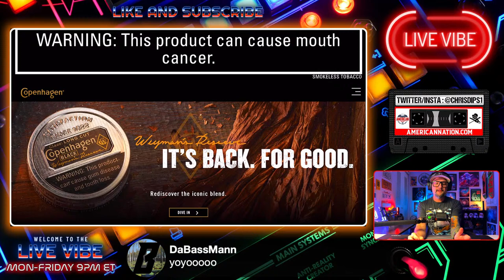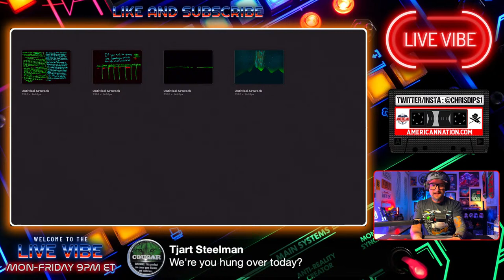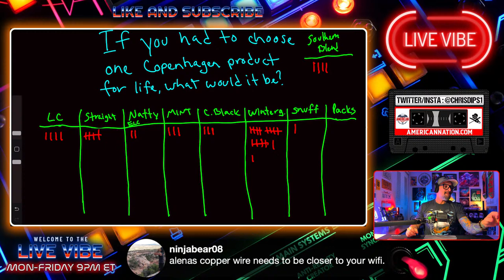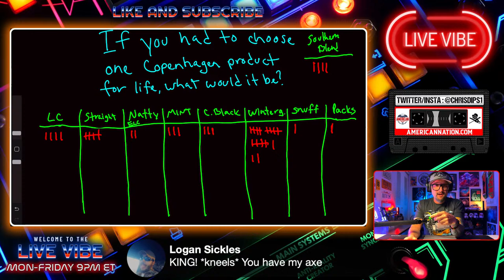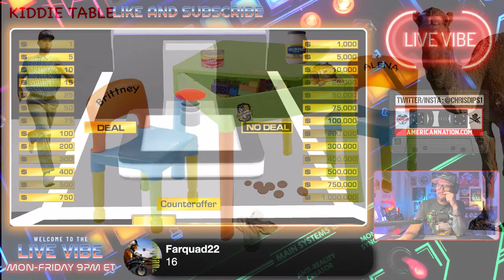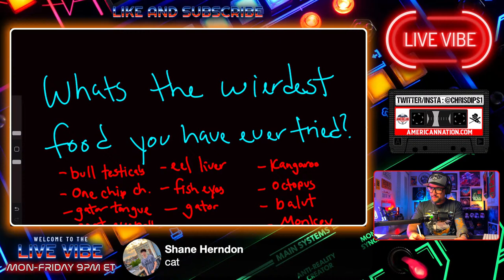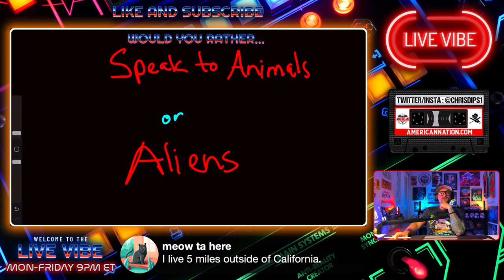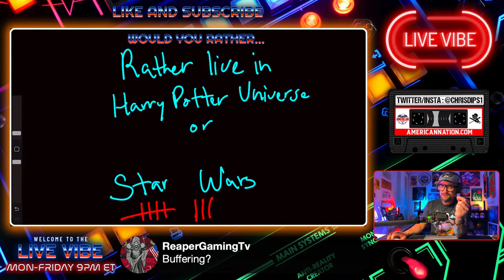Revisiting Copenhagen Wintergreen After 8+ Years! | Live Vibe #101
The Live Vibe
P.O.Box 7492

00:00 Intro
03:18 Copenhagen Wintergreen
13:53 Live Vibe Ranks Best Copenhagen Dip
59:50 Deal or No Deal
1:21:14 Deal or No Deal Game 2
1:46:19 Whats the Weirdest thing you've ever eaten?
1:56:07 Be able to fly or breath underwater?
2:05:08 Move to North Carolina or California?
2:13:11 Speak to Animals or Aliens
2:21:50 If you can fish slap a person, who would it be?
2:28:09 Live in Harry Potter universe or Star Wars?